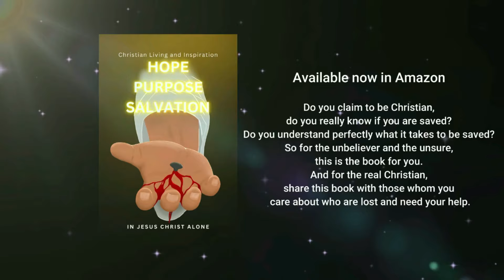Where Do People Take Comfort - Mar Mari Emmanuel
Bishop Mar Mari Emmanuel; Christ The Good Shepherd Church